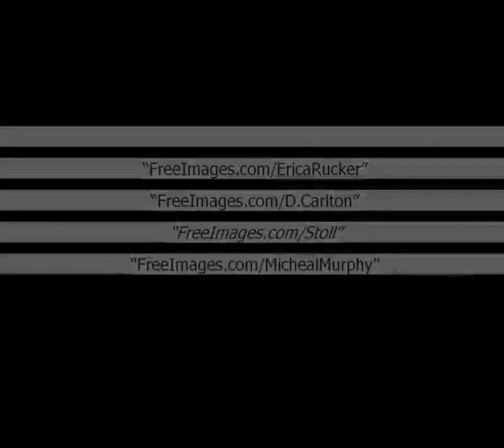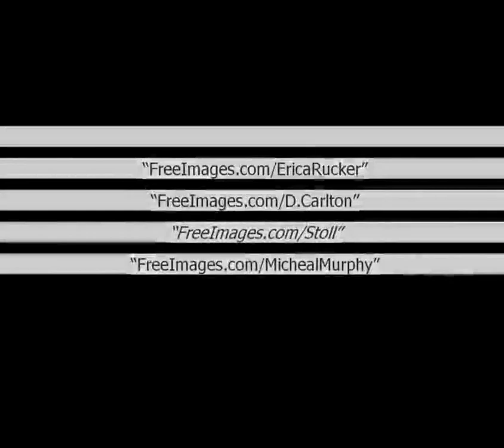Hrs of Relaxation, Meditation, Anxiety Relief, Ambient, Deep Sleep,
Here's some Zen, Relaxing and Soothing, Anxiety Relief, Study Music, Yoga, Healing, Improves Sleep Quality, with a Well Rested Night, White Noise, Meditation , Deep Sleep,  Relaxation,  Ambient. Some of the Most Peaceful Sounds Playing for a Great Night's Sleep.

“FreeImages.com/EricaRucker”
“FreeImages.com/D.Carlton”
“FreeImages.com/Stoll”
“FreeImages.com/MichealMurphy”